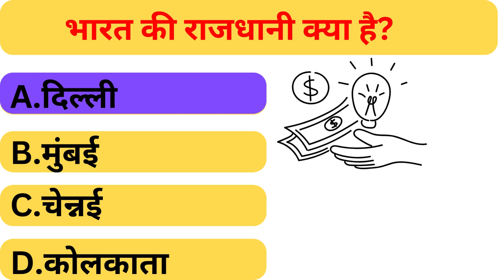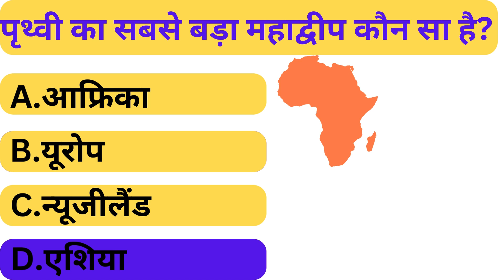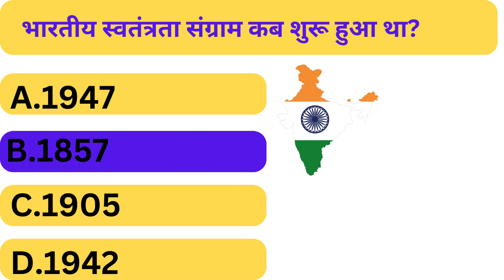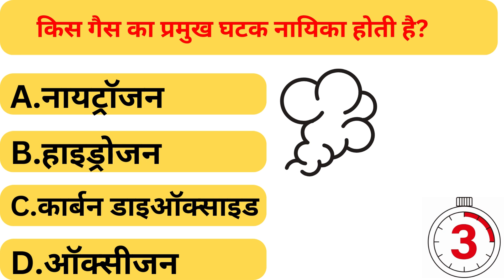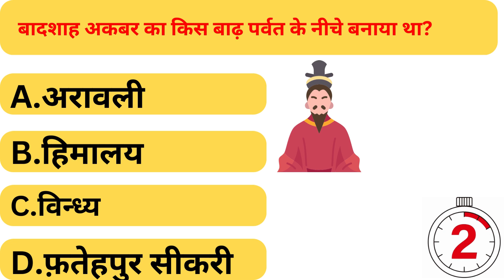Gk Question And Answer | Krishna Gk Study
. Cover Topic In This Channel

1. General Knowledge
2. India GK
3. World GK
4. GK questions
5. GK Quiz
6. Biology GK
7. Science GK
8. Physics GK
9. Chemistry GK
10. General Awareness
11. Computer GK
12. Political GK
13. Economics GK
14. History GK
15. Sports GK
16. Geography GK
17. Teaching Aptitude GK
18.CTET/TET GK
19. B Ed Entrance GK
20. Banking GK
21. SSC GK
22. Rail GK
23. UPSC GK
24. Indian Army GK
25. Hindi Grammar GK
26. Hindi Grammar MCQ
27. Reasoning questions
28. Bihar GK
29. Rajasthan GK
30. Jharkhand GK
31. MP GK
32. UP GK
33. Chhattisgarh GK
34. Haryana GK
35. HP GK
36. Maharashtra GK
37. Electronics GK
38. Agriculture GK
39. Current Affairs-2018
40. Current Affairs-2019
41. Math GK
42 .States/Capitals GK
43. KBC GK
44 .Bollywood GK
45. Ramayan GK
46 .Books Name & Author
47. Computer In Hindi
48. Khan Sir GK
49 .GK MCQ gk
quiz,
quiz,
general knowledge quiz,t
rivia quiz,
gk,
gk questions,
pub quiz,
gk questions and answers,
quiz game,
gk question answer,
gk question,
india gk,
daily trivia quiz,
lucent gk,
india quiz,
english gk,
students gk,
100 gk,
general knowledge quiz with answers,
quiz time,
quiz blitz,
trivia quiz questions,
quiz questions